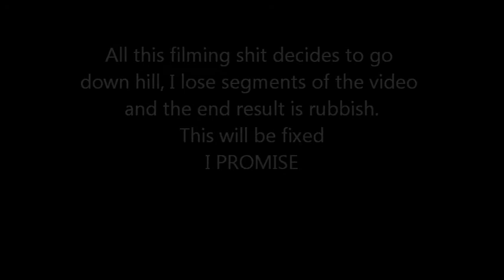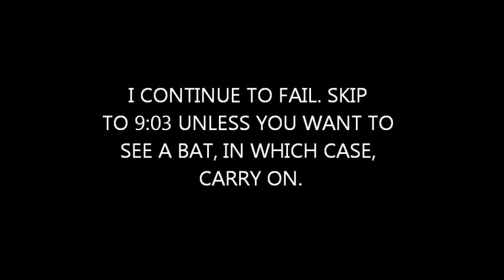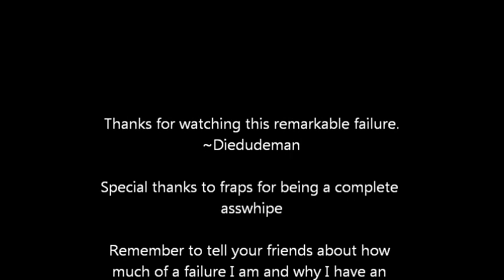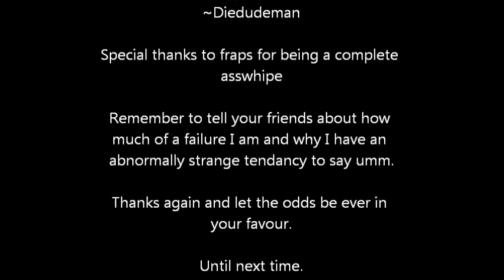Lets Play Minecraft Survival! #2 Succeeding at Failure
Turns out fraps can be an asswhipe. Also turns out that excuses are a way of making ourselves feel better about failing. Enough said.

~Song is Loot, Burn, Rape, Kill, Repeat by Machinae Supremacy